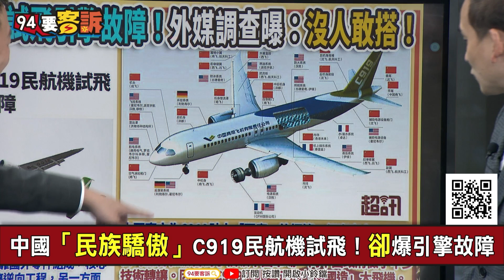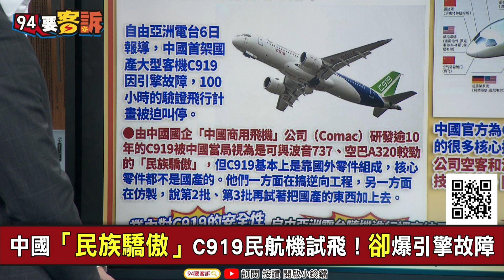【94要客訴】中國「民族驕傲」C919民航機試飛！竟爆引擎故障！葉元之：重要零組件歐美進口！只有機身機頭是中國自製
主持人：李正皓｜新北市議員 葉元之

中國「民族驕傲」C919民航機試飛！卻爆引擎故障
「中國產」大客機C919！媒體航空業為何不看好？

友邦連結區